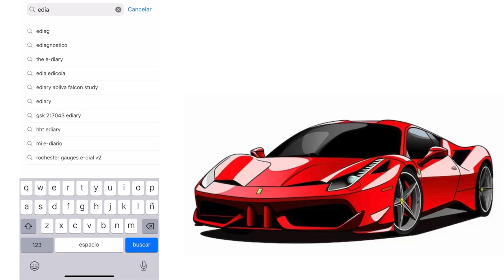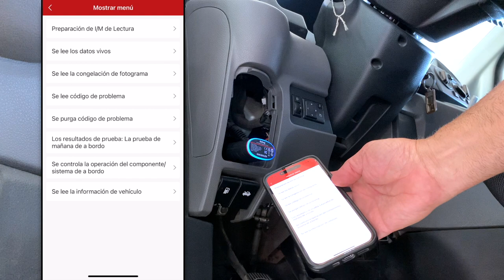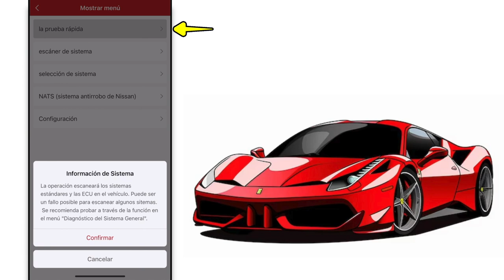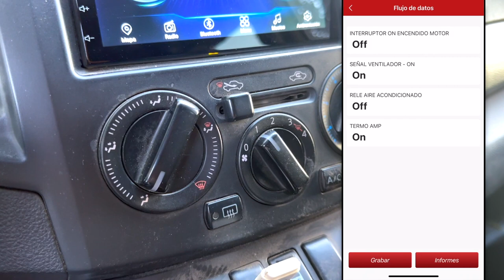Probando el NUEVO scanner automotriz ECONOMICO 👉 ( CHEQUEA TU AUTO 100% )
Este es ⭕️ EL SCANNER SUPER VENTAS QUE TE DEJARA LOCO ⭕️ al ver todo lo que hace.
En este video te enseño algunas de las principales características que te ofrece este scanner de la marca Ediag y te puedo garantizar que no te dejara indiferente
Espero que te guste este video tutorial llamado Probando el NUEVO scanner automotriz ECONOMICO  👉 ( CHEQUEA TU AUTO 100% )

Scanner Ediag

IPhone 14 PRO
Mobil Blackview
Reloj inteligente Blackview

⭕️AQUÍ TIENES TODAS MIS LISTAS⭕️

🧢 Guia Wolfcraft
🧢 Lijadora de techo
🧢 Pantalla soldar